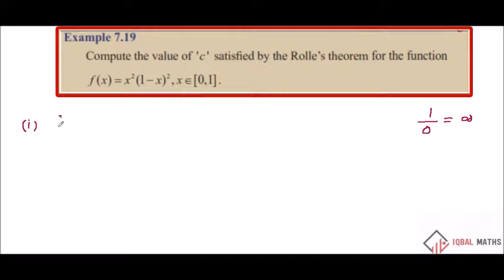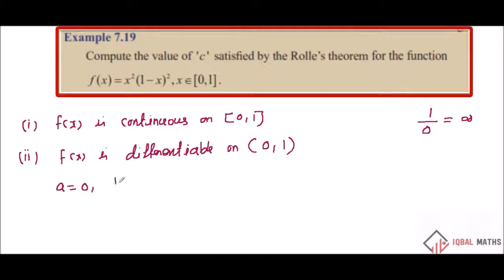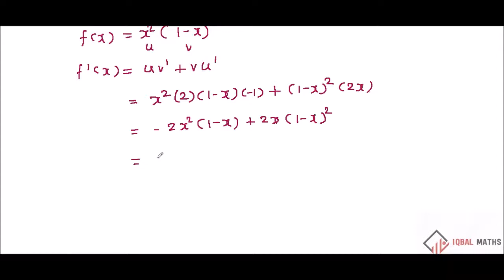TN 12th Std Maths Example 7.19 chapter-7 Applications of Differential Calculus New Syllabus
வகை நுண்கணிதத்தின் பயன்பாடுகள்